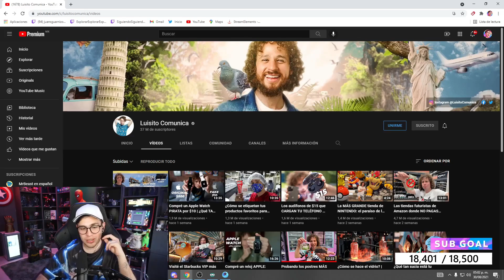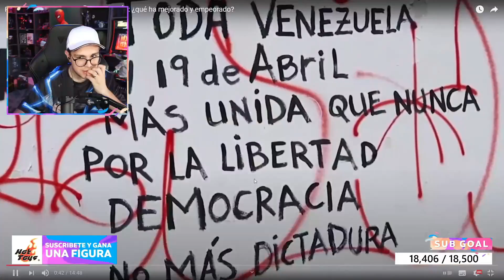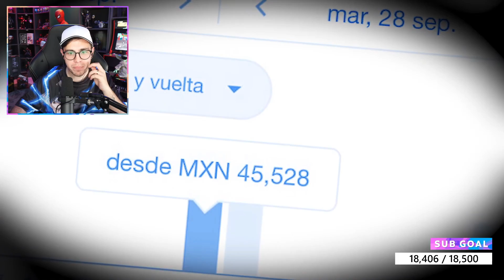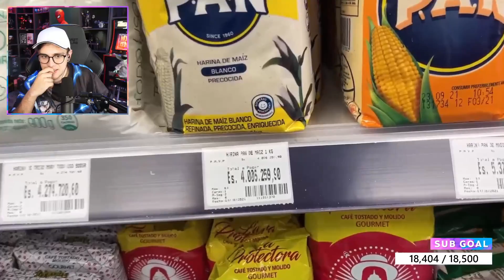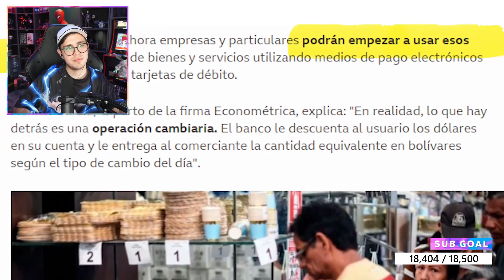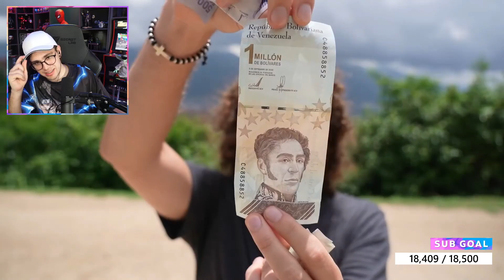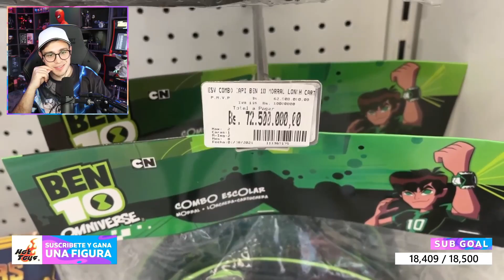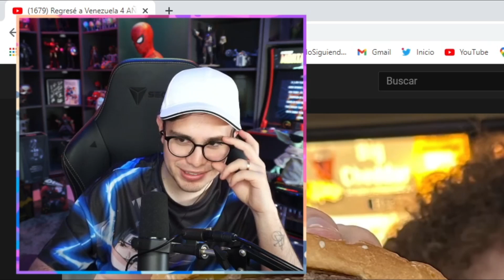JuanSGuarnizo Reacciona a LUISITO VUELVE a VENEZUELA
Juan Reacciona a video sobre Venezuela de Luisito Comunica, como estará la situación allá?